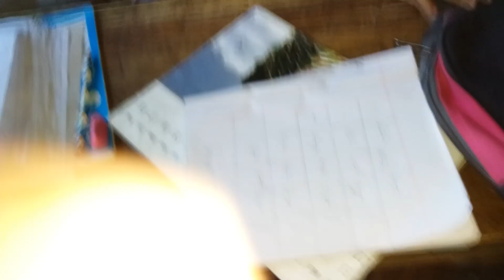The small children's voice recited a beautiful Quran Alphabet Standard Academy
ছোট্ট বাচ্চাদের কন্ঠে সুমধুর কুরআন তিলাওয়াত|
বর্ণমালা আদর্শ একাডেমী |